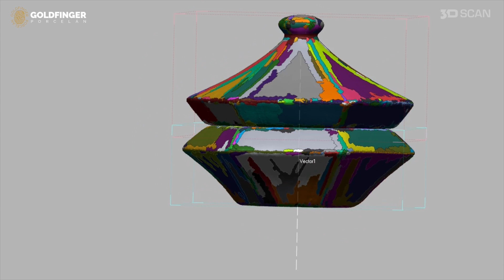3D skenování a výroba repliky keramické misky - Go!SCAN 3D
Propojit umění a nejnovější 3D technologie? Se super rychlým ručním 3D skenerem Go!Scan Spark není problém!

Oskenovat, digitálně upravit data, vytisknout model, vyrobit sádrovou formu. Do ní pak je dóza odlita z porcelánu. Pak už jen poslední kosmetické úpravy a replika vzácného sbírkového předmětu je na světě.